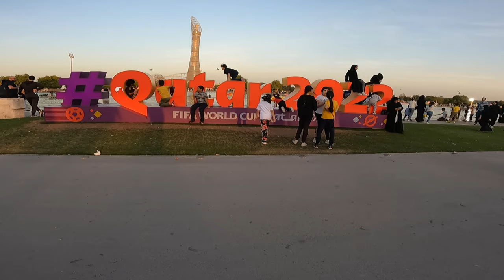Qatar sports day with friends